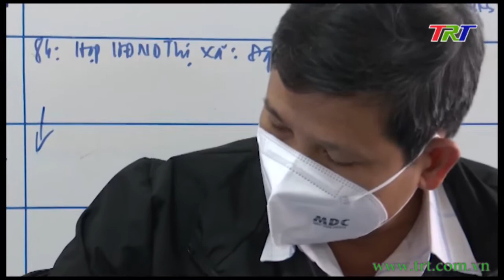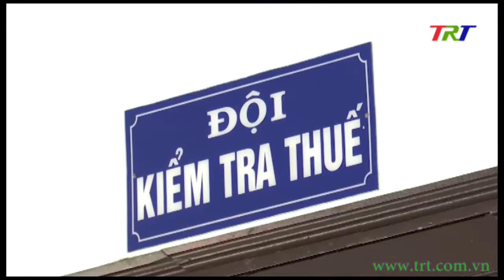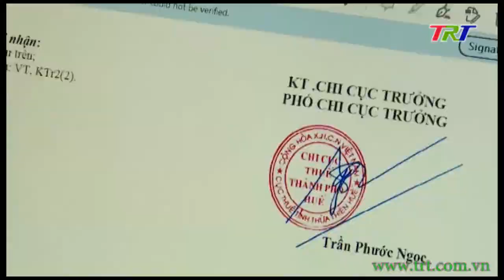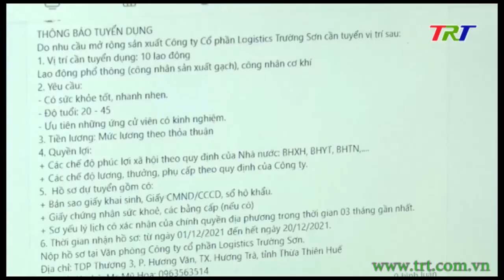Trang Truyền hình địa phương (Hương Trà) - 21/12/2021